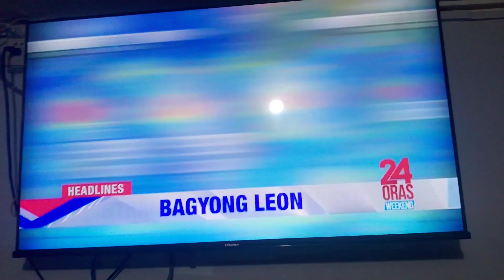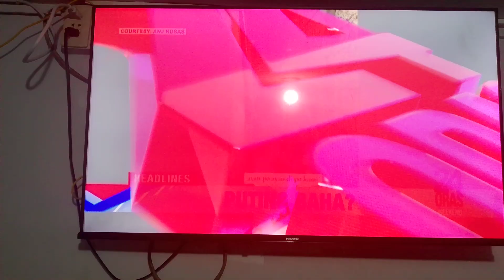RESIBO 24 Oras Weekend October 27 2024 gma music gma news half hour then the other day and theniapnv